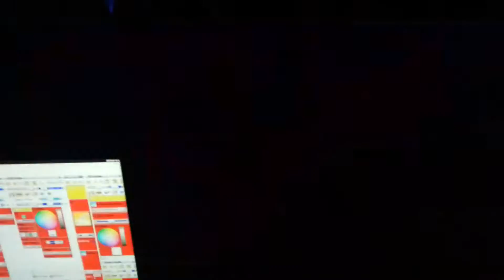Nicky Blackmarket Intro @ Cheeky Monday